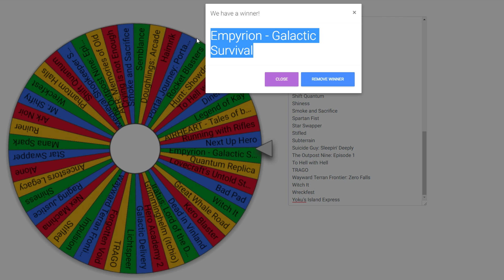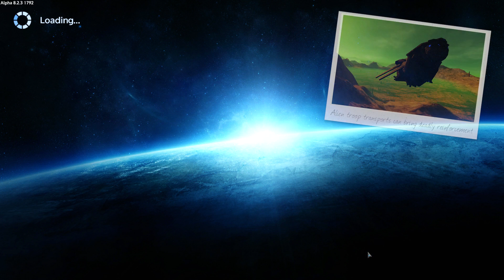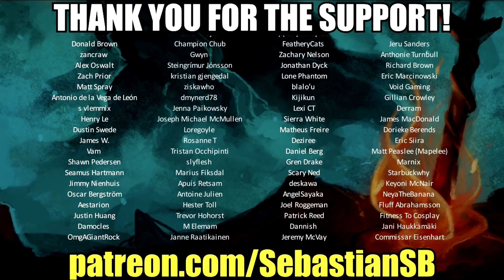Let's Try Empyrion: Galactic Survival - Dinosaur Planet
Fight human, alien and biological hazards and survive in a hostile galaxy full of hidden dangers. Play as a lone wolf or team-up with your friends, build new friendships, create alliances or make war to conquer the solar system.

Empyrion uniquely combines elements from space simulations, construction games, survival games and ego-shooters. In Empyrion, you can forge your destiny in a galaxy with infinite possibilities!

Space and Planet Exploration:
An absolute free-roaming experience awaits you: warp between planets, fly from planet to moons, land on planets and freely walk around to explore your surroundings. Discover the secrets of different alien races and tangle with the native fauna and flora. A sandbox full of different, vivid planets is waiting for you to explore!

Solar System and Open World:
The solar system is procedurally generated and features several planets and interesting POIs. Each planet has its own characteristics (planet type, gravity, atmosphere, number of moons, terrain, surface, vegetation, climate, and resources).

Building and Construction:
Build large capital vessels, small fighters or mighty space stations and vast planetary settlements by yourself - or download a blueprint from the Steam Workshop and customize it with your very own ideas of form and function!

Survival Mode:
Get out of your escape pod, grab what's left from your ship and prepare to survive in a hostile environment. Food and oxygen are rare, resources are scarce, ammo is low and dangers lurk around each and every corner. Keep your eyes open. You need to be smart and well prepared if you want to survive more than a day on an alien planet far away from Earth.

Creative Mode:
Just build and make your craziest dreams come true, without having to bother with food, resources or enemies. Join the Creative Community and upload your creations to the Steam Workshop!

Singleplayer and Multiplayer
Play as a lone wolf in single player or join the multiplayer community: team-up with your friends, build new friendships, create alliances or make war. You can build yourself a comfortable home in a well-protected PvE area or face the permanent dangers of PvP planets to ransack their riches or conquer the solar system with your faction.

Wildlife and Enemies:
Don't get mislead by the peaceful animal wildlife of some planets and the silence in space. Most of the animal wildlife wants to snack on your leg - and aggressive robot drones, alien soldiers and their guardians will try to hunt you down as soon as you are within sight. Fight for your life and deploy a range of weapons against fierce and obscure alien creatures.

Mining and Resource Gathering:
For building and construction, you need to gather and mine resources. Dig down to the rich deposits of a planet or drill through an asteroid full of rare ore. You might also plunder alien buildings or scrap any structure you come across.

Extensive Crafting System:
Learn how to combine resources and building materials to craft your equipment. Craft your stuff in your base or while you are on the move and equip your buildings and vessels with a range of different devices, weapons and gadgets for different purposes.

Hunting, Farming and Food System:
Grow your own vegetables and fruits or hunt creatures for their meat to prepare yourself a delicious meal. Some plants help to create medical supplies while others can be picked up and consumed for first aid or to quickly settle your empty stomach.

Experience and Tech Tree:
Do whatever you want - and gain experience points for doing so! Scrap that old stuff and use the points to unlock those shiny new devices in the Techtree.

Terrain Deformation:
Each planet features a voxel-based terrain. You can entirely modify and deform the terrain: flatten it for your planetary station, dig holes to find resources or build a tunnel system to protect yourself. Empyrion is a true sandbox game!